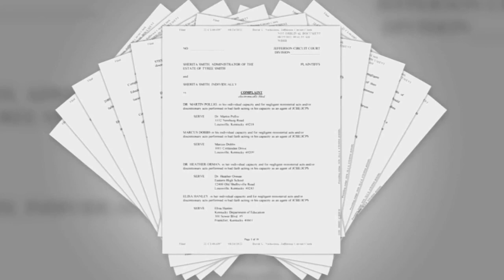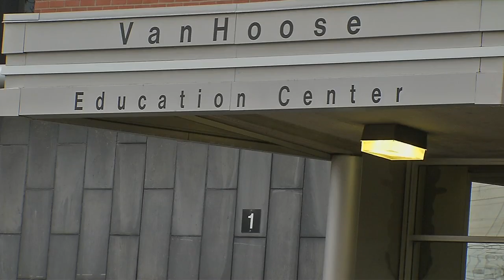Louisville Metro Council member calling for greater collaboration between JCPS, LMPD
A Louisville Metro Councilman believes a breakdown in communication is failing to prevent violence in Jefferson County Public Schools (JCPS) facilities.